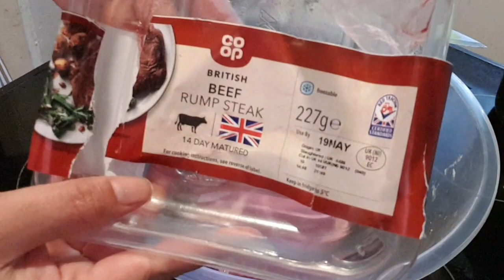Beef rump steak with mash potato mushroom and broccoli | How to cook Beef rumps steak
Beef rump steak with mash potato mushroom and broccoli | How to cook Beef rump steak (@edenvillanueva7250)